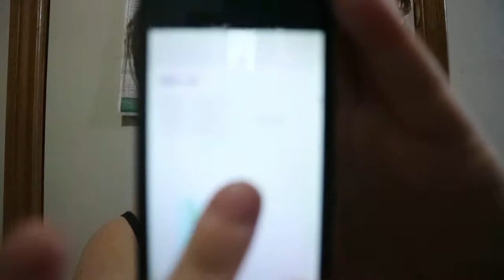The Happiness Diary